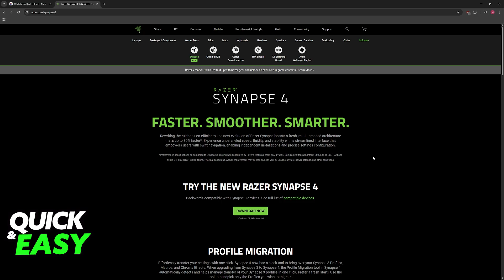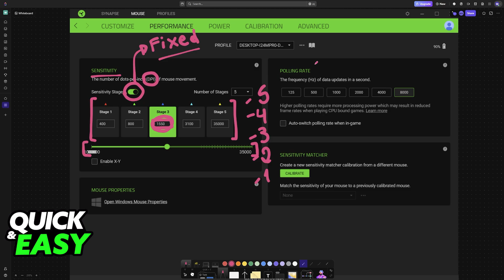How To Change DPI Razer Viper V3 Pro (2025) - Step by Step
I will solve your doubts about how to change dpi razer viper v3 pro, and whether or not it is possible to do this.

I hope I have helped you with the video!